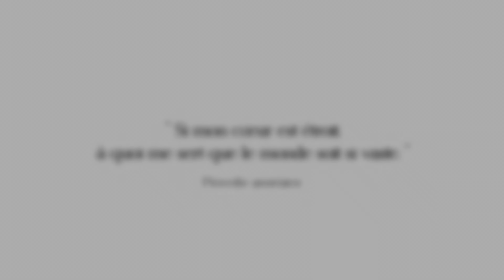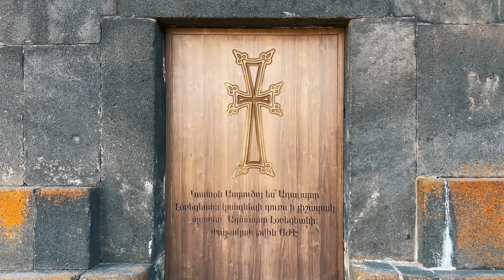ARMÉNIE - Shot on iPhone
L'Arménie, ses paysages, son peuple et sa grandeur.
Cette vidéo a été tournée et montée avec un iPhone (+ DJI Mini 3 Pro)

"Super Thanks" également dispo sous les vidéos

► Matériel utilisé :
iPhone 13 Pro
DJI Osmo Mobile 6
Synco P2L
Glif Quick Release Tripod